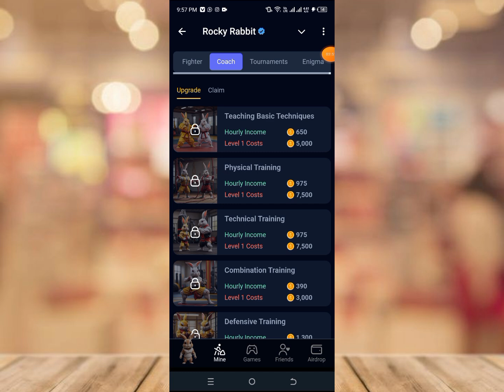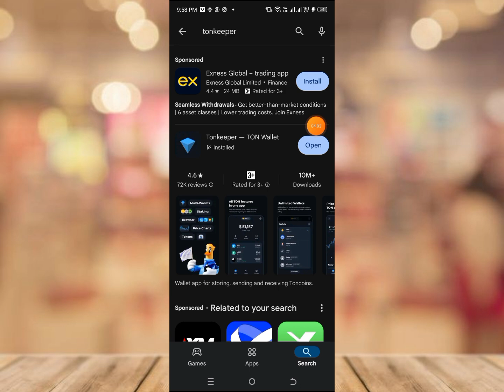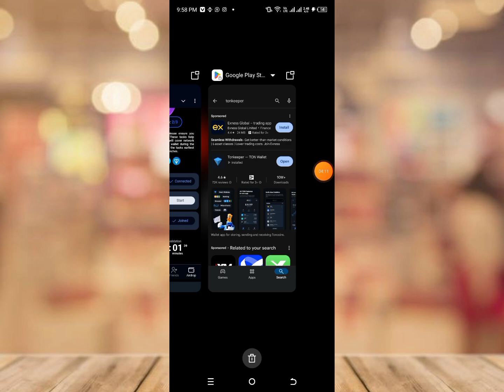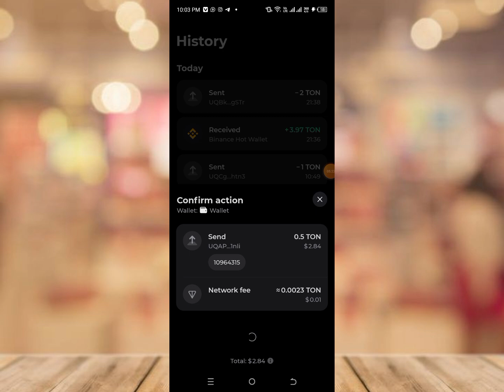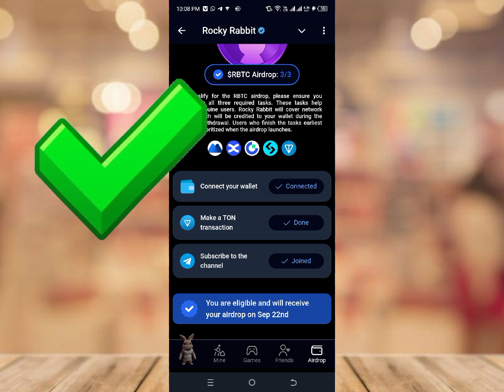Withdrawal ✅ - Rocky Rabbit Airdrop || 3 Eligibility Airdrop Task to Claim Crypto Token